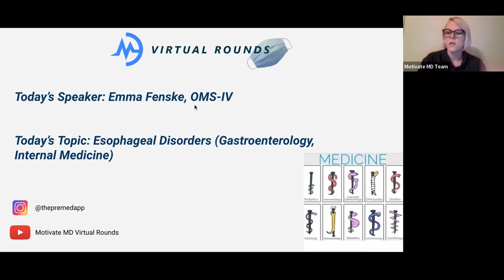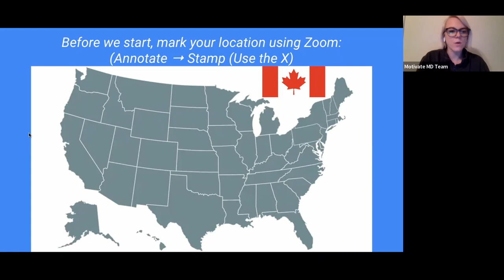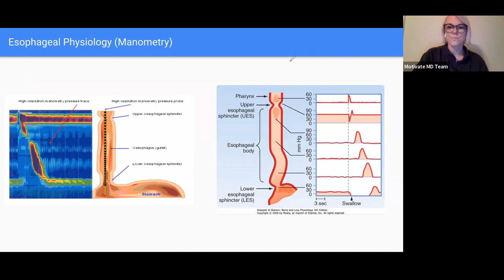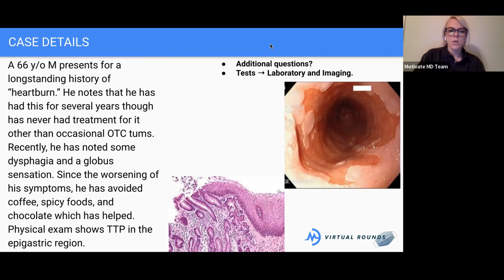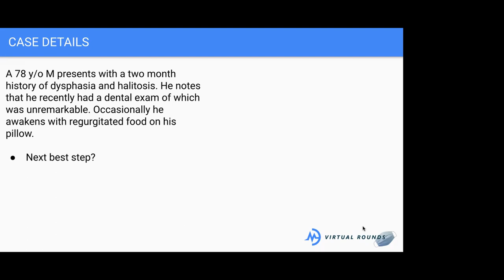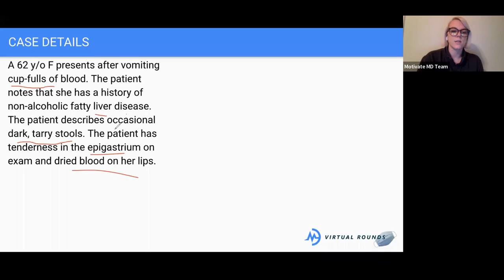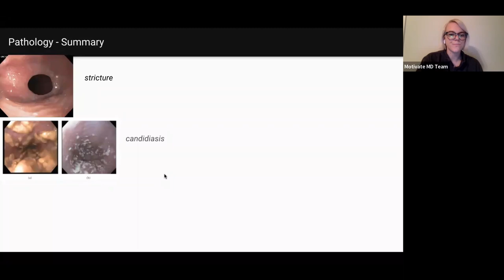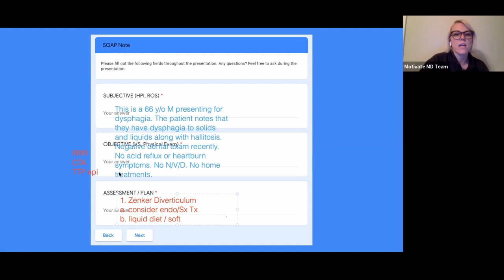Virtual Rounds Session 48: Esophageal Disorders (Premed Shadowing)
Welcome to Virtual Rounds! Below is this session's details:
Presenter: Emma F
Here's the link to this session's SOAP Note template, Quiz, and Feedback:

Timestamps:
0:00​​​​​​ Introduction
03:44 5 Minute Advice: Personal Statement
10:41 Esophageal/Gastric Anatomy
20:25 Case #1
36:03 Case #2
42:24 Case #3

Do YOU have any questions about this case? We're happy to continue the discussion in the comments below.
Are there any cases that you'd like to see in the future? Comment them below!